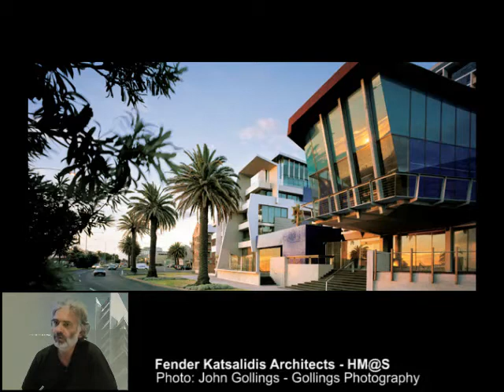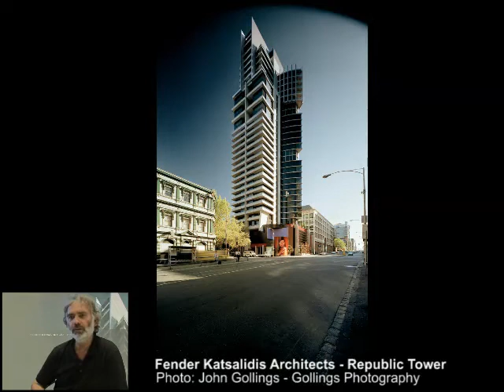DAVID SUTHERLAND, FENDER KATSALIDIS ARCHITECTS, AUSTRALIA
INTERVISTA SULLA TECNOLOGIA BIM